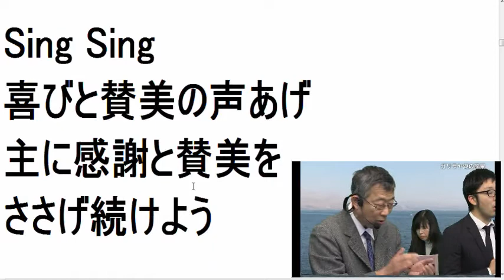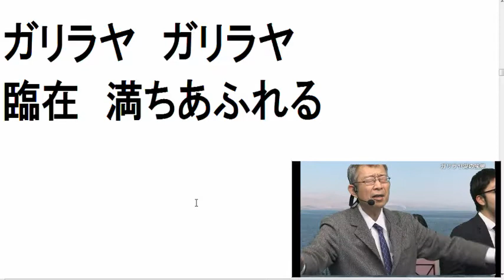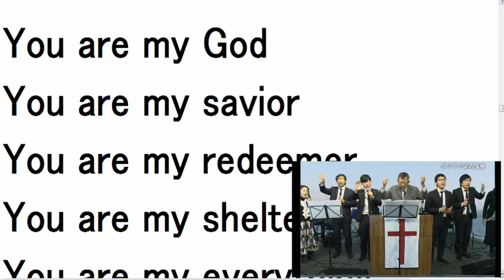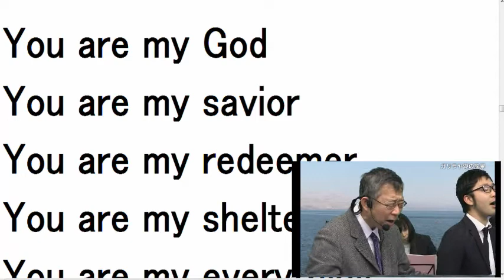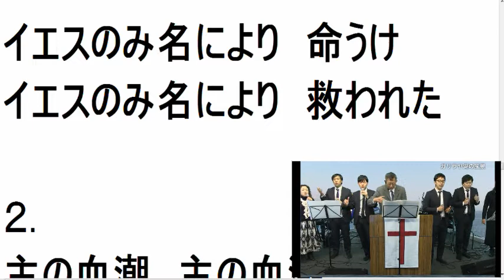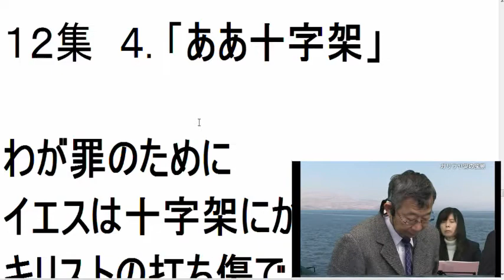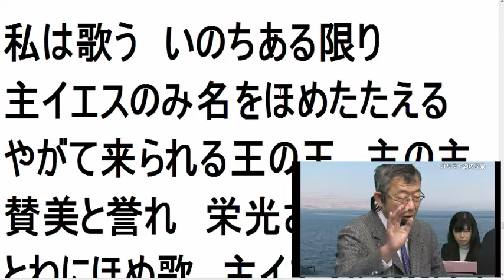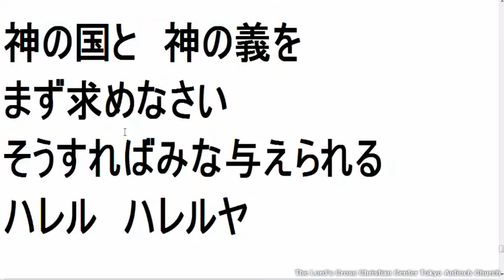201212/23 主日第7礼拝 牧師賛美